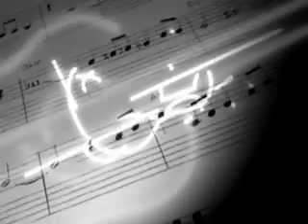Macumba e Você foi Real com Flavio Prado & Rafael no Dom. 11-Setembro-2011.flv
Tv Newsletter apresenta: Programa Siqueira Martins .. ::.. para o domingo, dia 11 de Setembro de 2011 às 9:30 na RICTV | Realização.. ::.. Agência de Marketing Digital. [043] 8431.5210